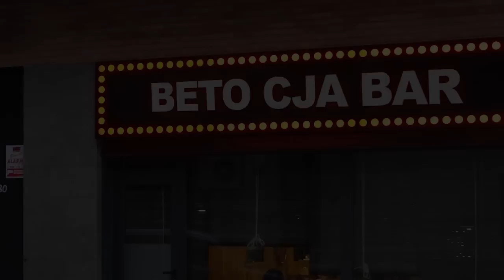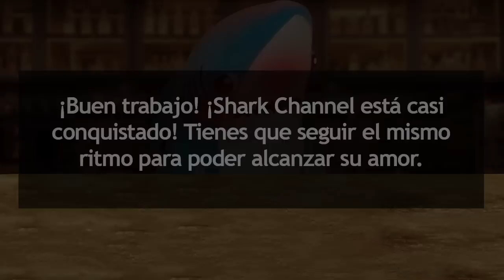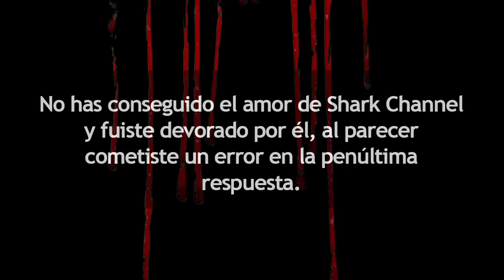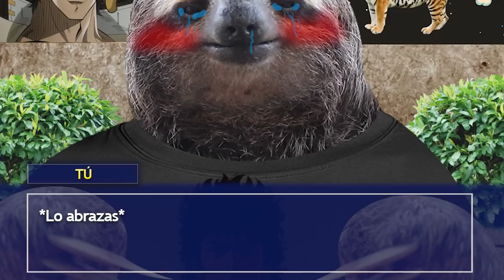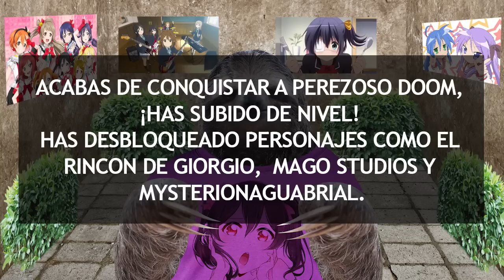SIMULADOR DE CITAS | Shark Channel & Perezoso Doom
Una nueva parte de este gran juego. Esta vez nuestras citas de amor serán Shark Channel & Perezoso Doom ♥. Buenas noches y disculpen por subirlo tan tarde :c.